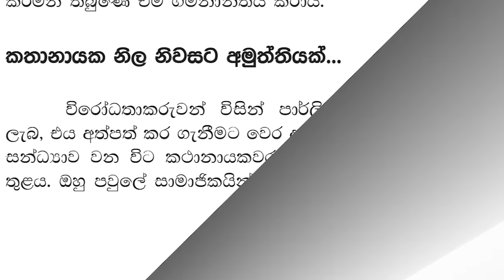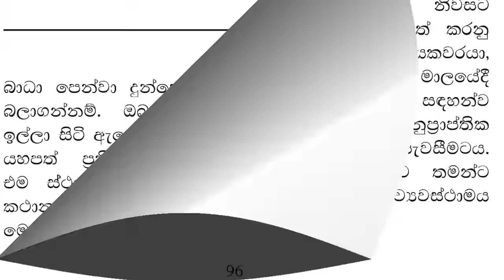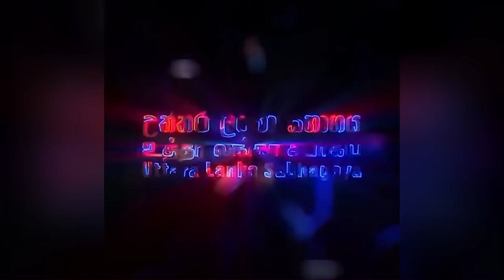🔴ව්‍යවස්ථාව අපි බලාගන්නම් ඔයා ජනාධිපතිකම ගන්න. නිහඬතාවය බිඳිමින් කතානායකවරයා විමල්ගේ කතාව සනාථ කරයි!